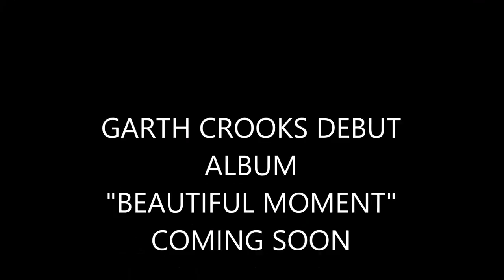Garth Crooks - Magic Fingers (Debut Single) *GARTH BROOKS DOESN'T WANT YOU TO HEAR THIS*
Garth Crooks first single "Magic Fingers" from his upcoming debut album "Beautiful Moment".  The only country music that can actually cure your ailments and life threatening diseases!  Garth will guarantee it or your money back.